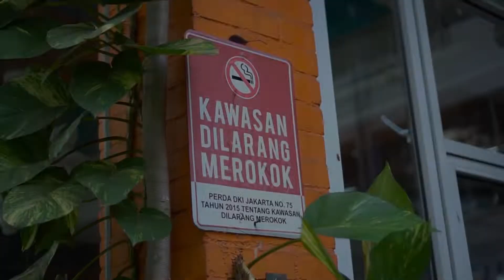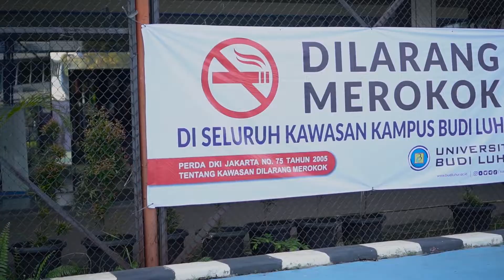Campaign Dilarang Merokok di Universitas Budi Luhur